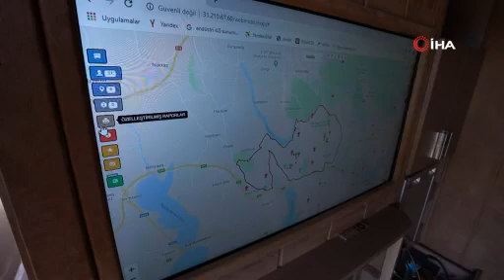İstanbul’da ilk! “Ekosisteme Dost” sivrisinek mücadelesi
Başakşehir Belediyesi İstanbul’da ilk kez hayata geçirilen “Teknolojik Ulusal Vektör Mücadelesi Hizmet Projesi” ile sivrisineklere karşı ekosisteme dost biyolojik mücadele başlattı.